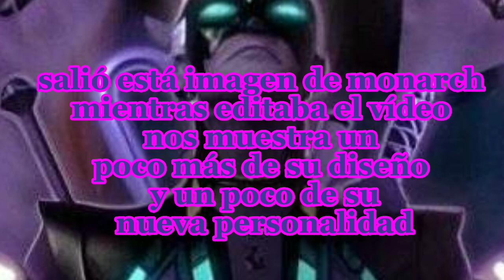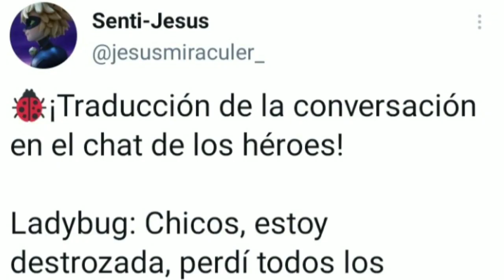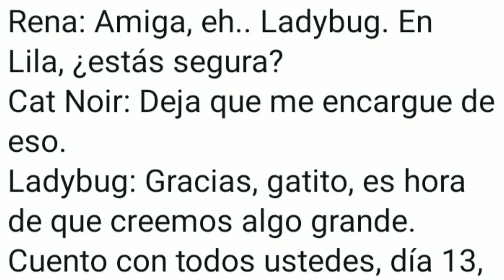!POR FIN¡ REVELAN a MONARCH y Fecha de estreno Confirmada del 1er capítulo de la 5ta Temporad😯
nueva información